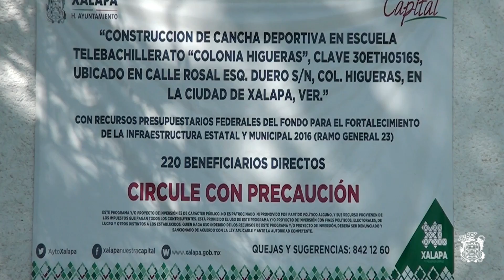En escuelas, calles y colonias, los xalapeños pueden ver sus aportaciones: Américo Zúñiga